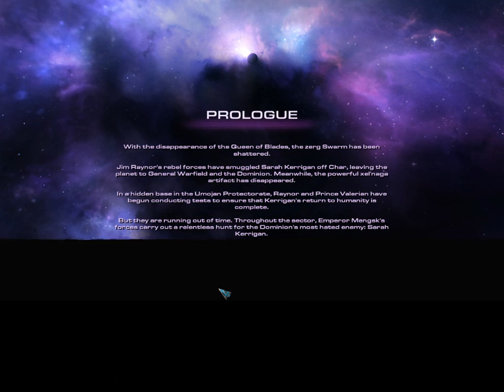Let's Play Star Craft II Heart Of The Swarm: Back In The Saddle (Brutal)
Part 29 of Star Craft II: Wings of Liberty (Brutal)